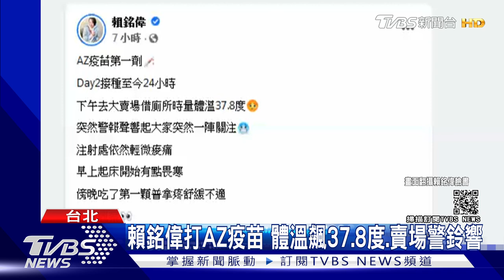AZ疫苗開放第8類65歲以上施打 83歲陳淑芳:先給第一線打｜TVBS新聞